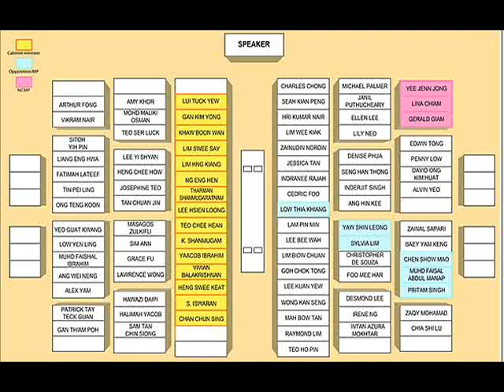Michael Palmer elected as Speaker of Parliament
Singapore's 12th Parliament has just been sworn in, and Michael Palmer, Member of Parliament (MP) for Punggol East single member constituency (SMC) has been elected as its Speaker.
This makes him Singapore's eighth Speaker of Parliament, succeeding former Speaker Abdullah Tarmugi, who has retired from politics.

Palmer will undertake the following roles as Speaker:
Being overall in-charge of the administration of Parliament and its secretariat;
Presiding over the sittings of the House and enforcing the rules prescribed in the Standing Orders of parliament for its orderly conduct;
Deciding who has the right to speak, putting questions for the House to debate on and vote.

Of the 90 members of Parliament, 81 are from the ruling People's Action Party (PAP), which saw its share of vote drop to an all-time low of 60.1 per cent in the general election in May.

The remaining nine MPs include six from the opposition Workers' Party (WP) — Low Thia Khiang, Sylvia Lim, Muhamad Faisal Bin Abdul Manap, Pritam Singh and Chen Show Mao representing Aljunied group representation constituency (GRC), and Yaw Shin Leong, representing Hougang SMC.

The other three are non-constituency MPs, which comprise Potong Pasir SMC candidate Lina Chiam, who is from the Singapore People's Party, Joo Chiat SMC candidate Yee Jenn Jong and East Coast GRC candidate Gerald Giam, both from the WP.

[See where your MPs will be seated here.]

President Tony Tan will be delivering his address at 8:30pm, according to the Clerk of Parliament.

After President Tan's address tonight, Singapore's government ministries will release statements in response to it over the next few days, detailing key plans for the country over the coming five years. These are compiled into a collective addendum to the address.

Parliament will then convene on 17 October to commence a week-long debate during which MPs will express their sentiments about the issues raised in the presidential address, as well as the addendum.

During the debate, MPs may also highlight concerns expressed by residents of their respective constituencies.